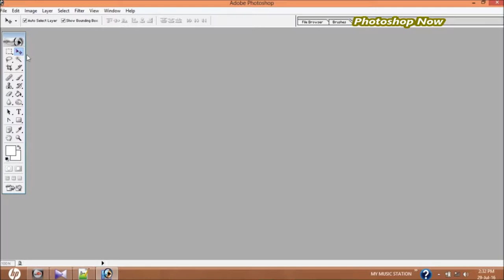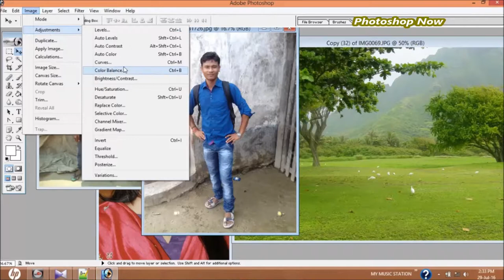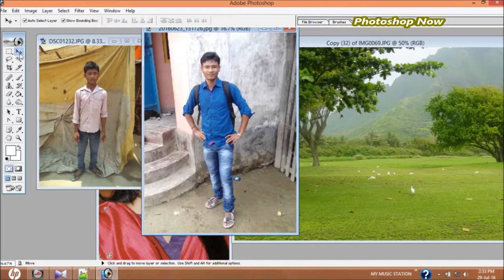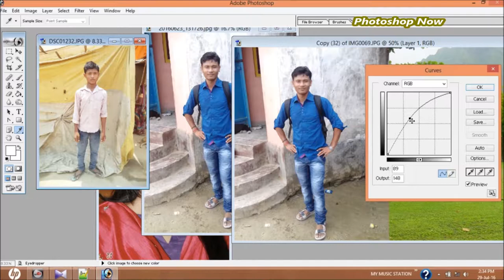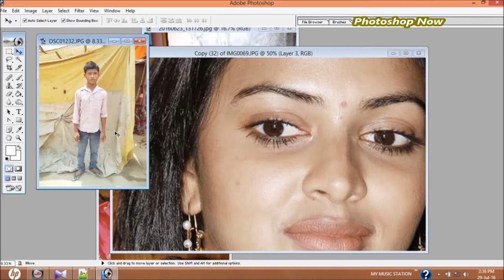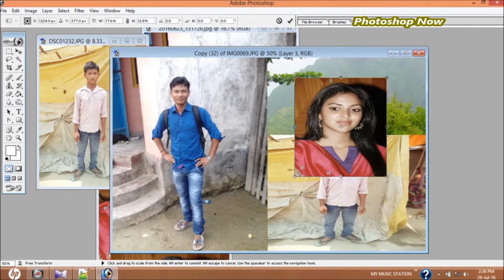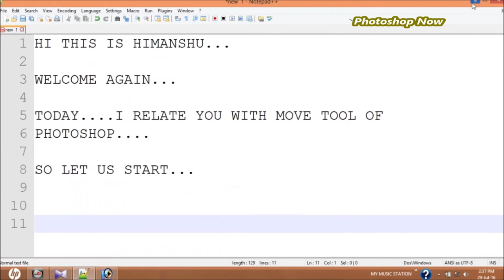HOW TO USE MOVE TOOL IN PHOTOSHOP | PHOTOSHOP NOW | MUST WATCH